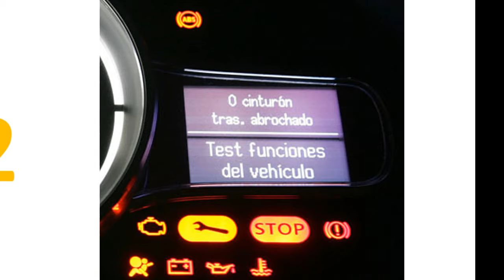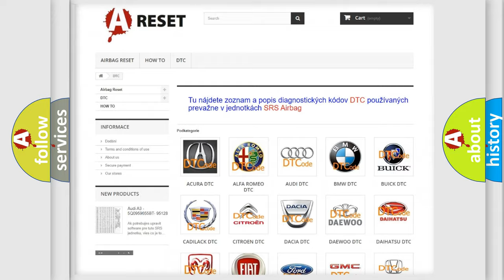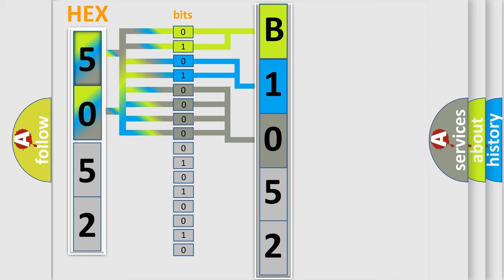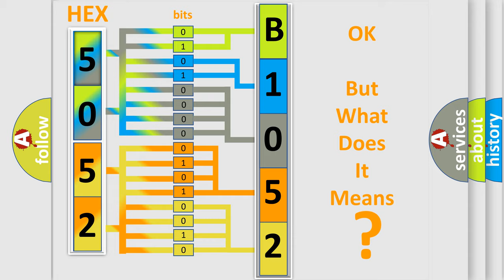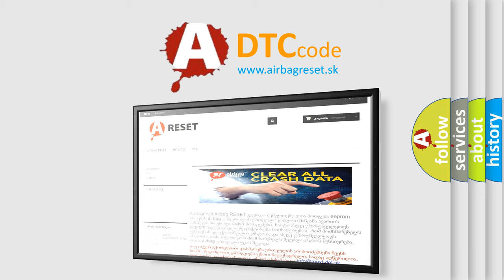DTC Lincoln B1052-09 Short Explanation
Contents:
0:21 Basic DTC analysis according to OBD2 protocol standard.
1:48 Insight into programming
2:58 A diagnostically understandable description of the Diagnostic Trouble Code
3:05 Basic error definition

Make:
Lincoln
Code:
B1052 09
Definition:
Loss of EBCM or EBTCM Communication
Description:
Conditions for Setting the DTC.The PCM does not receive the identifier message from the EBCM.
Cause:
Attempting to start the vehicle by bypassing the Passlock ll system or by substituting parts without performing the password learn procedure may set a DTC P1631 and a P1632. If no password is received,a DTC U1064 and P1632 may be set.An intermittent may
Failure Type:
Component Failure